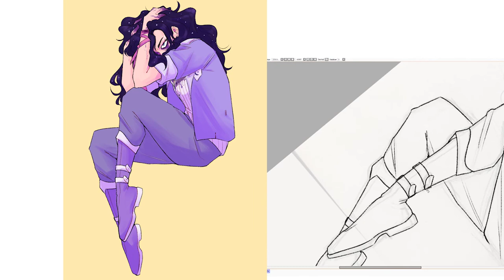Demo Reel | December 2020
We had to make a demo reel for our digital tools class at Sheridan, so I'm uploading to archive it here :0 Collection of work from this year, both personal and from class assignments!

Song is Rest by Half Alive!

Consider supporting me on social media!